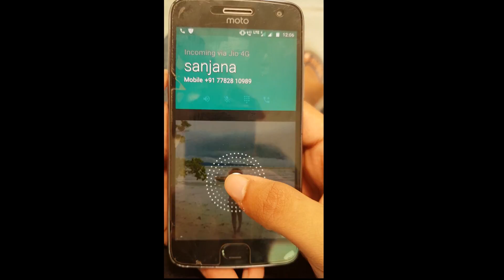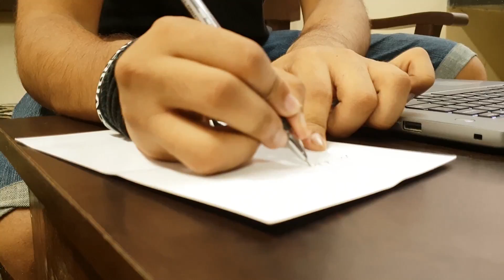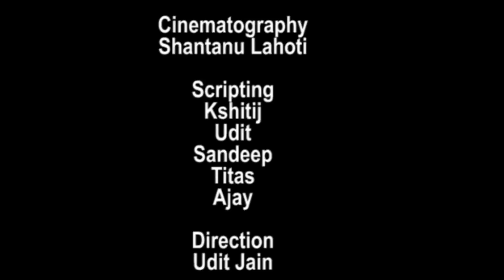Rolling in the deep by Hostel 3